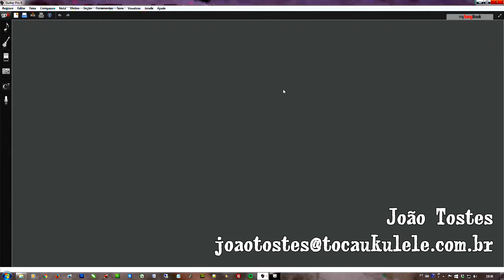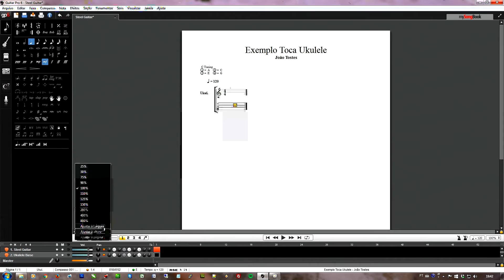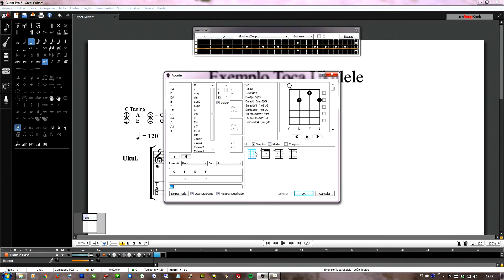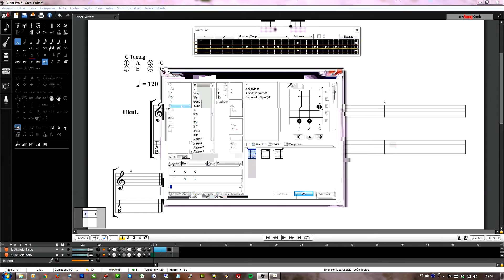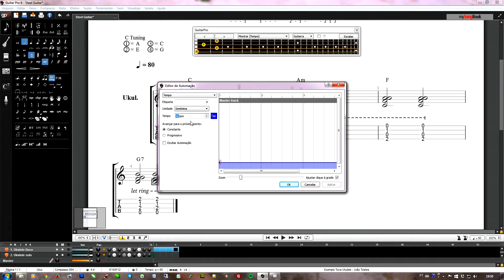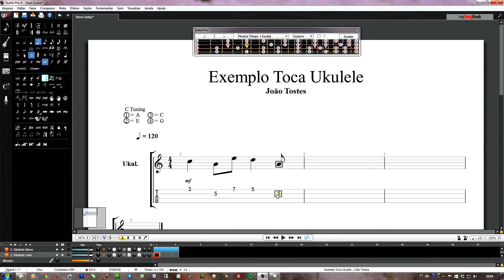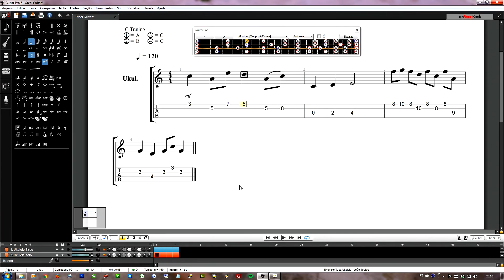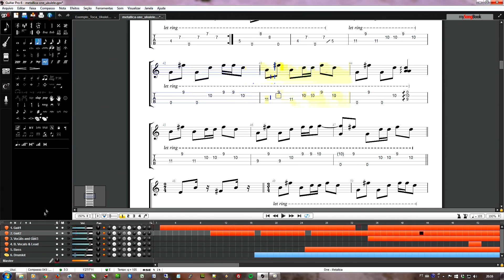Dicas de Guitar Pro 6 para ukulele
Apoie o Toca Ukulele e receba diversas recompensas, faça aulas individuais com João Tostes e escolha a música que vai ser ensinada aqui no canal! Acesse já

Como montar acordes e músicas multipistas pra ukulele utilizando o Guitar Pro 6. Muitas dicas bacanas para você tirar muito proveito do Guitar Pro. Claro, a teoria serve para utilização também com outros instrumentos.
Se tiver dúvidas, deixe um comentário!
Peço desculpas pelos problemas de renderização da tela, mas acredito que não atrapalhe o entendimento.

Assista todos os vídeos sobre utilidades no ukulele, nesta playlist do Youtube

Guitar Pro 6 XL Edition

Onde comprar encordoamento Aquila original e com o melhor preço do Brasil

Visite e se cadastre em nosso site, venha desfrutar de nosso conteúdo ukulelístico

Tem alguma sugestão? Quer aprender alguma coisa? Escreve pra gente nos comentários!

Quer entrar em contato ou enviar algum material pra mim? Respondo de volta:

João Tostes
Caixa Postal 156
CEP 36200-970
Barbacena - MG